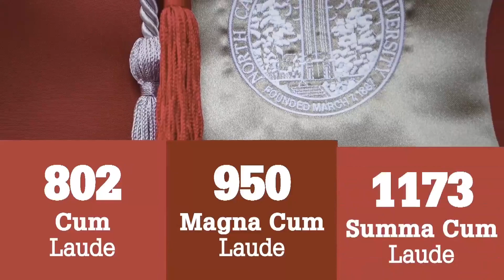Megan at NCSU Spring 2023 Graduation Commencement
NC State University at PNC Arena May 6, 2023